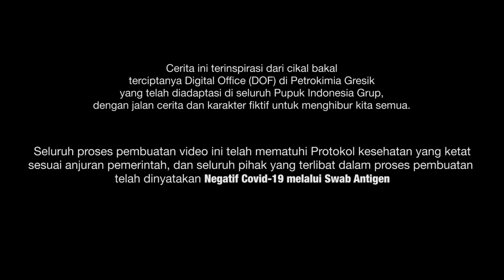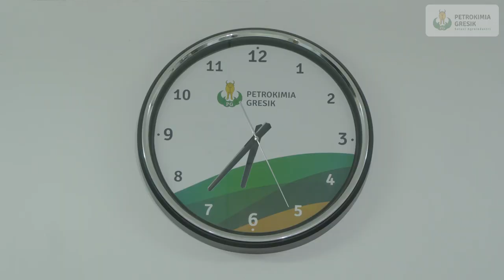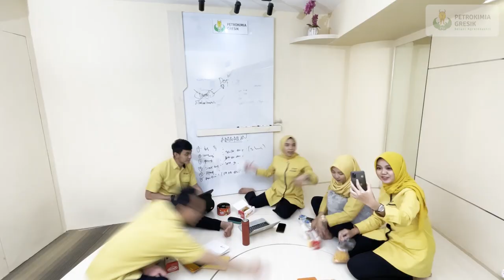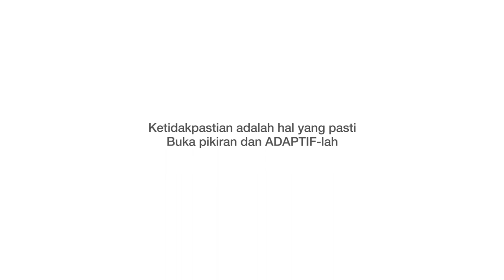Adaptiflah - Petrokimia Gresik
Ketidakpastian adalah hal yang pasti, Maka ADAPTIFlah .